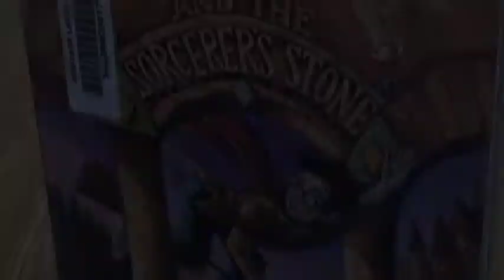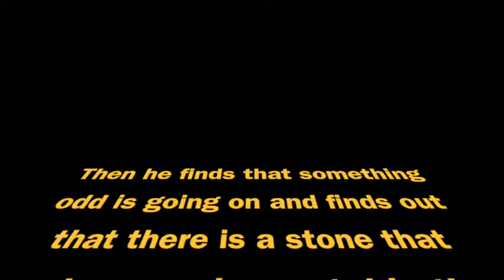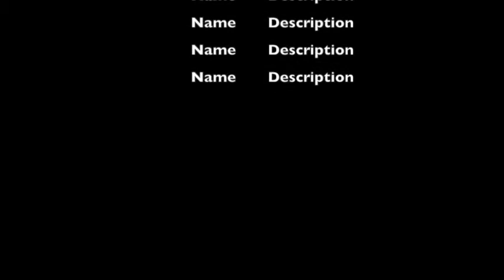Harry Potter and the Sorcerers Stone